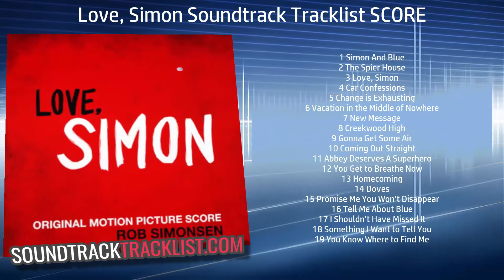Love, Simon Soundtrack Tracklist SCORE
Love, Simon Soundtrack Tracklist SCORE (OST Track List)
🎵 Amazon Digital
🎵 Amazon Digital (UK)

Source: Movie
Style: Original Motion Picture Score
Label: Lakeshore Records
Format: Digital
Release Date: March 16, 2018

1 Simon And Blue
2 The Spier House
3 Love, Simon
4 Car Confessions
18 Something I Want to Tell You
Soundtrack Tracklist contains a many tracklist for the original soundtracks (OST, Film Song, Score music) from a movies, films and TV series.
Here you can find the new releases tracklist for the OST (Original Soundtrack) for an old and new movies, popular TV series of different times and countries.